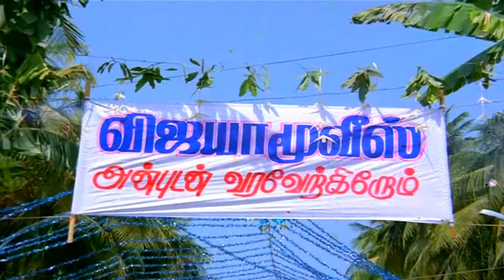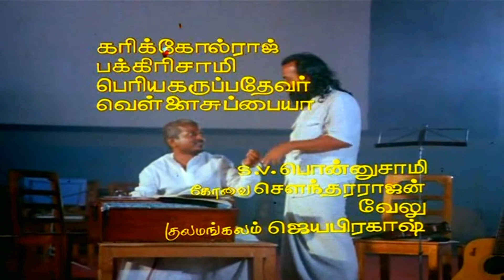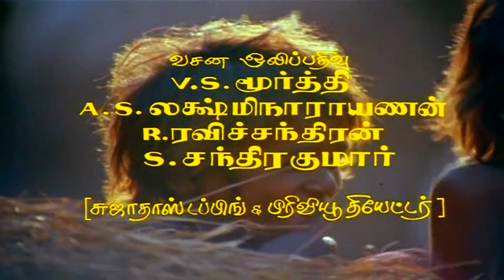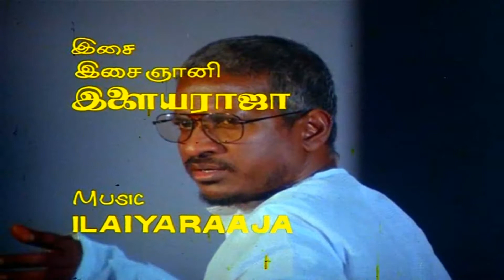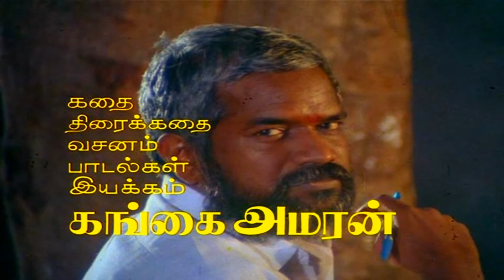பாட்டாலே புத்தி சொன்னார் பாட்டாலே பக்தி சொன்னார் (Paattaalae Buddhi) - Ilaiyaraaja | MSK Music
பாட்டாலே புத்தி சொன்னார்
பாட்டாலே பக்தி சொன்னார்

பாட்டாலே புத்தி சொன்னார்
பாட்டாலே பக்தி சொன்னார்
பாட்டுக்கு நான் பாடுப்பட்டேன்
அந்த பாட்டுக்கள் பலவிதம்தான்

பாட்டாலே புத்தி சொன்னார்
பாட்டாலே பக்தி சொன்னார்
பாட்டுக்கு நான் பாடுப்பட்டேன்
அந்த பாட்டுக்கள் பலவிதம் தான்

காளயர்கள் காதல் கன்னியரை
கவர்ந்திட பாடல் கேட்டார்கள்
ஏழைகளும் ஏவல் அடிமைகளாய்
இருப்பதை பாடச் சொன்னார்கள்
கதவோரம் கேட்டிடும்
கட்டில் பாடலின்
மெட்டு போடசொன்னார்கள்
தெருவோரம் சேர்ந்திட
திருவாசகம் தேவாரம் கேட்டார்கள்
நான் படும் பாடுகள் அந்த ஏடுகள்
அதில் எழுதினாலும் முடிந்திடாது

பாட்டாலே புத்தி சொன்னார்
பாட்டாலே பக்தி சொன்னார்
பாட்டுக்கு நான் பாடுப்பட்டேன்

பூஜையில் குத்து விளக்கை ஏற்ற வைத்து
அதுதான் நல்லதென்றார்கள்
படத்தில் முதல் பாடலை பாட வைத்து
அது நல்ல ராசி என்றார்கள்
எத்தனையோ பாடுகளை அதை பாடல்களாய்
நான் விற்றேன் இதுவரையில்
அத்தனையும் நல்லவையா அவை
கெட்டவையா என அரியேன் உண்மையிலே
எனக்குதான் தலைவர்கள் என் ரசிகர்கள்
அவர் விரும்பும் வரையில் விருந்து படைப்பேன்

பாட்டாலே புத்தி சொன்னார்
பாட்டாலே பக்தி சொன்னார்
பாட்டுக்கு நான் பாடுப்பட்டேன்

பாட்டாலே புத்தி சொன்னார்
பாட்டாலே பக்தி சொன்னார்
பாட்டுக்கு நான் பாடுப்பட்டேன்

படம் : கரகாட்டகாரன்
இசை : இளையராஜா
பாடியவர் : இளையராஜா
பாடலாசிரியர் : இளையராஜா
வெளியான ஆண்டு : 1989